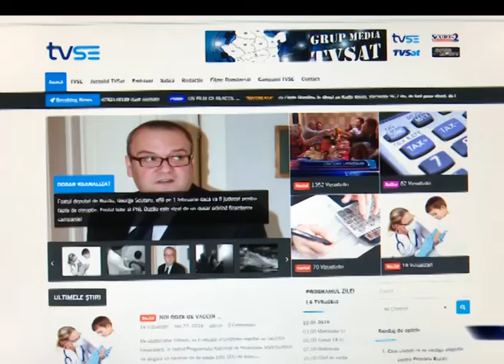SONDAJE PENTRU PRIMARII